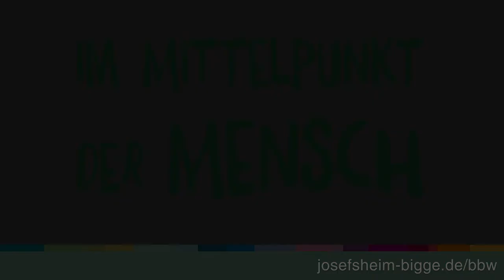BBW BIGGE: Schüler Torben über den Stütz- und Förderunterricht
Torben macht im BBW Bigge eine Ausbildung zum Lagerist und erzählt vom Stütz- und Förderunterricht, von dem er sehr profitiert.

Redaktion: Ulrike Becker
Produktion: Inga Bremenkamp